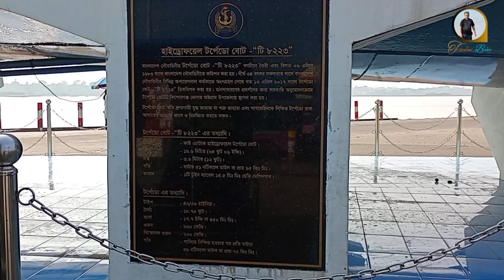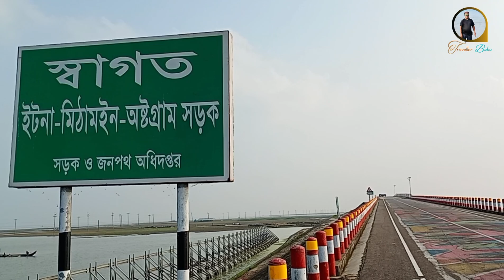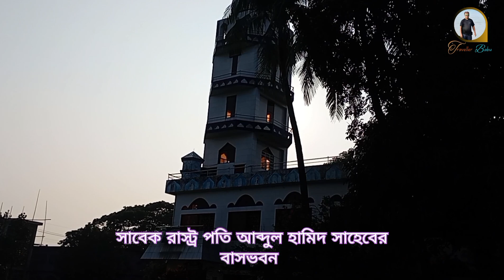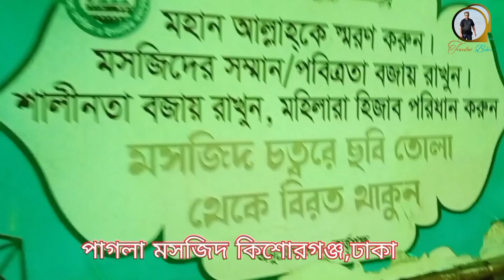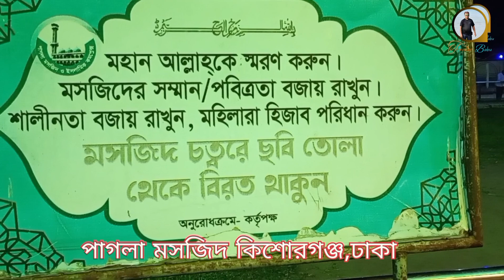অষ্টগ্রাম ভ্রমন এর কিছু কথা কিশোরগঞ্জ||Traveller Babu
অষ্টগ্রাম ভ্রমন,
অষ্টগ্রাম ভ্রমণ,
অষ্টগ্রাম,
অষ্টগ্রাম জিরো পয়েন্ট,
অষ্টগ্রাম মিঠামইন রোড,
অষ্টগ্রামের,
ভ্রমণ স্থান,
কিশোরগঞ্জ হাওর ভ্রমণ,
ভ্রমণ,
ভ্রমণ গাইড,
ভমন গাইড,
ভমন,
ভ্রমণ গাইড বাংলাদেশ,
বিশ্ব ভ্রমণ,
টুর,
শিলং ভ্রমণ,
হাওর এলাকা